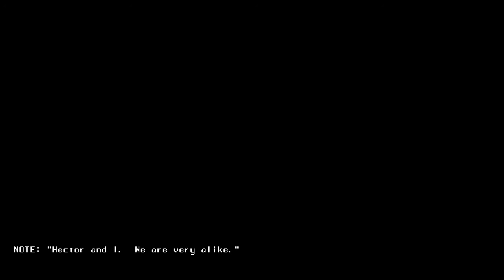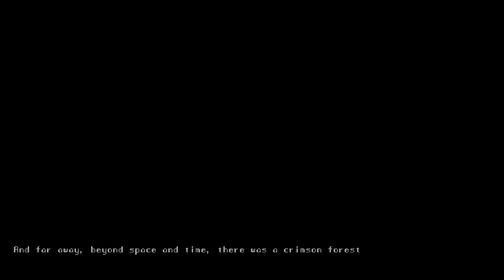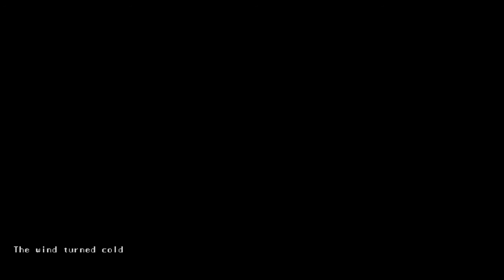The Music Machine [Part 3] Finale & Ending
A blind & commentated Let's Play / Playthrough / Walkthrough of the horror/walking simulator game about a girl named Haley possessed by a murderer named Quinin, The Music Machine. We follow these two as they explore an island that Haley once went to for vacation... But find something much more sinister and strange deep in the island's church chapel... Enjoy!